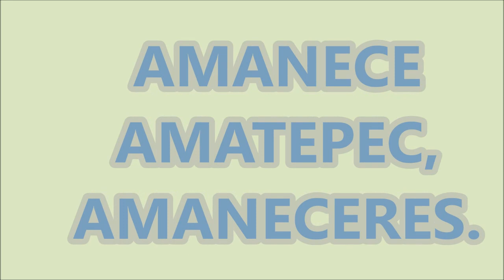AMANECE AMATEPEC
AMANECERES